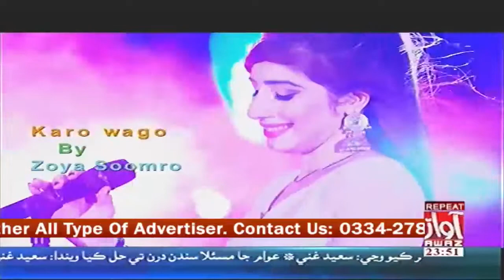Video Junction 30 08 2018 By Awaz Tv